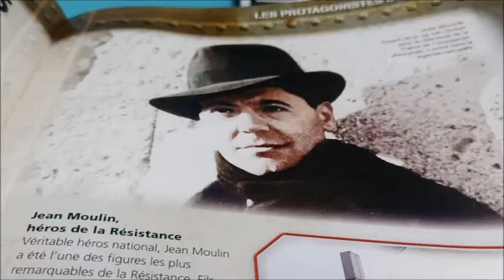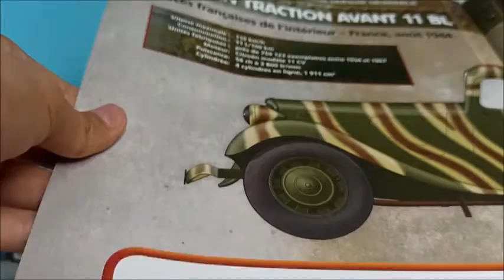Véhicules militaires de la seconde guerre mondiale #1 : La Citroen Traction 11BL